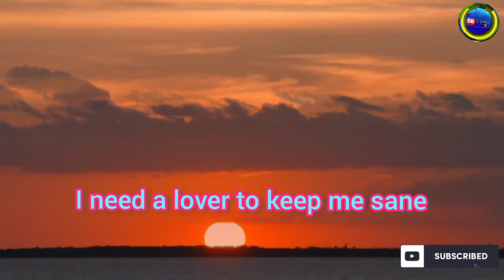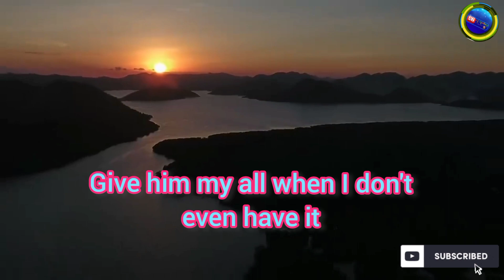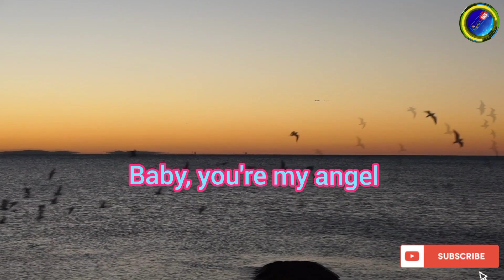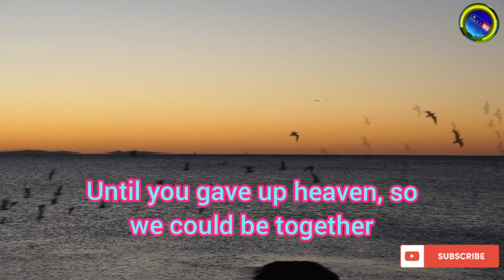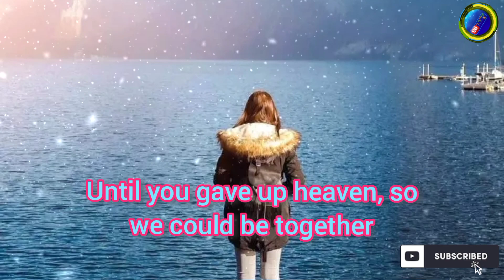Angel Baby - Troye Sivan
SONG:  Angel Baby

ALBUM

Angel Baby

LICENSES